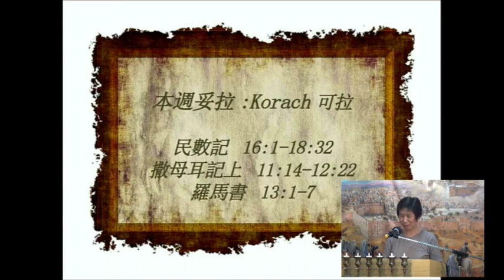KORACH 民數記 可拉 2019 07 06 Toshiko Kawada